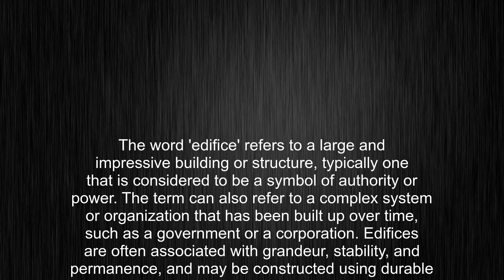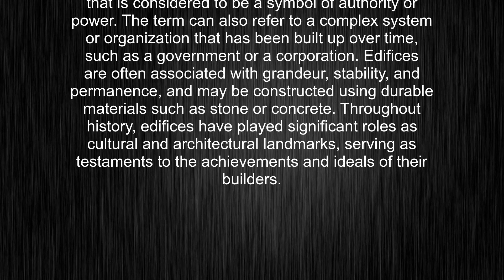What's the meaning of "edifice", How to pronounce edifice?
This video tells you what "edifice" means, how to pronounce it, provides a pronunciation guide and an accurate definition.
00:00 Pronunciation
00:23 Meaning

- What is the meaning of edifice
- How to say edifice
- What is the definition of edifice
- How to pronounce edifice

Visit our free audio/video dictionary tutorial to learn how to correctly pronounce words/names and to learn their meanings, definitions, just like edifice definition and meaning in Merriam-Webster, edifice definition and meaning in Collins English Dictionary, edifice definition and meaning in The Oxford English Dictionary, edifice definition and meaning in Longman Dictionary of Contemporary English, edifice definition and meaning in Cambridge Advanced Learner's Dictionary, and more.